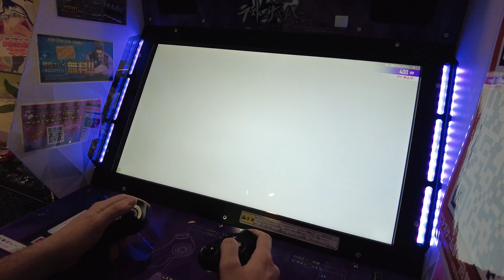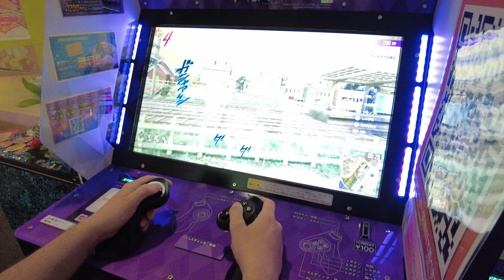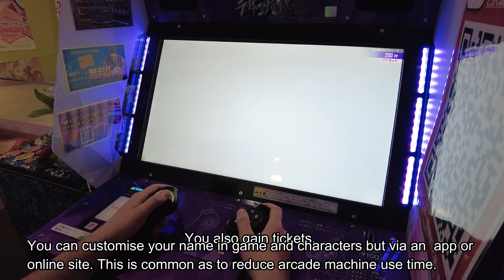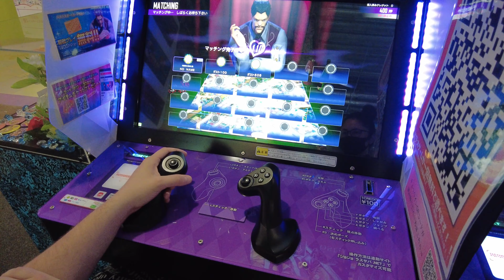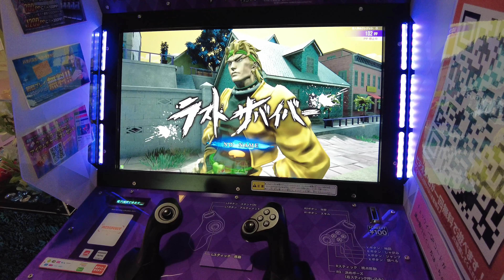Japantime Gaming - Jojo's Bizarre Adventure Last Survivor Japanese Arcade Game (Guide and Gameplay)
In this video I'll be showing off Last Survivor a Jojo's bizarre adventure japanese arcade game. I'll explain the game a bit as well as showing off two matches. First is Solo with bots and 2nd is online with 4 players (was early so not many people playing)